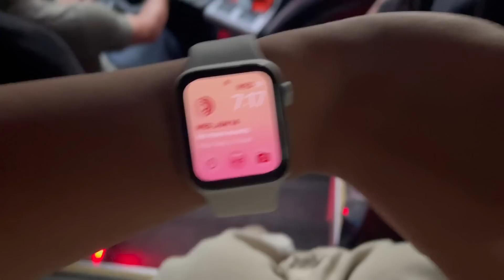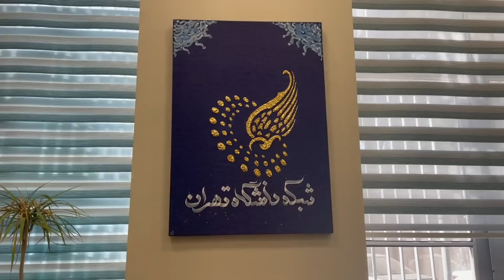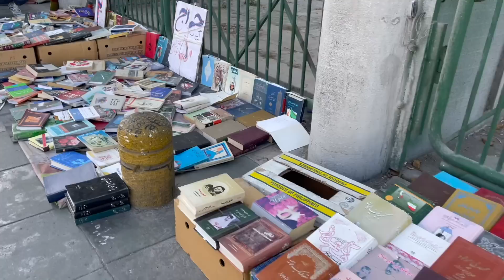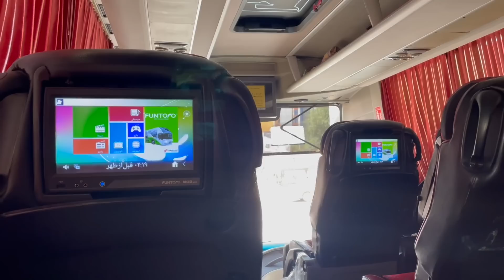ولاگ تهران 🛍 خرید از جمعه بازار، آ اس اپ و اپال، کافه گردی و کار در شبکه اینترنتی دانشگاه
داریم به آخرای پلی لیست «وقتی نبودم» نزدیک میشیم و همون طور که میبینین رنگ و لعاب ویدیوها بیشتر میشه 😂 سر ویدیو قبلی حال همتون رو گرفتم امیدوارم با این ویدیو بهتون حس خوب رسونده باشم.
برای حمایت از چنلم حتما سابسکرایب کنید ❤️